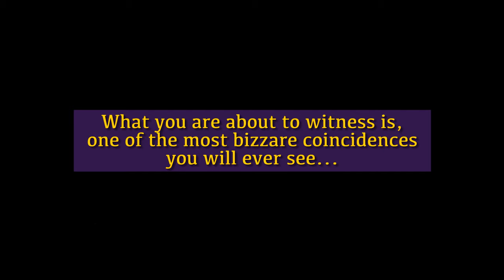Dog's eye under the microscope.